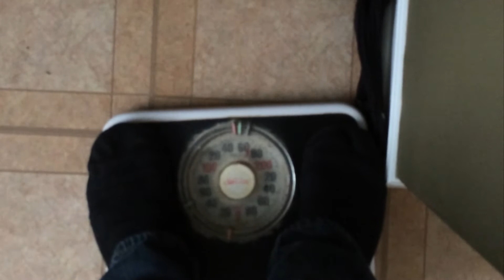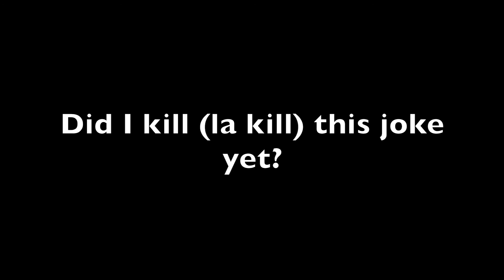MyAttemptAtKillingBryansJoke.mov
Alternatively titled: ThisWasFunnierInMyHead.mp4
I actually came up with this video at 3 a.m. two Thursdays ago and it seemed like a good idea at the time... and you know what? I still think it is.